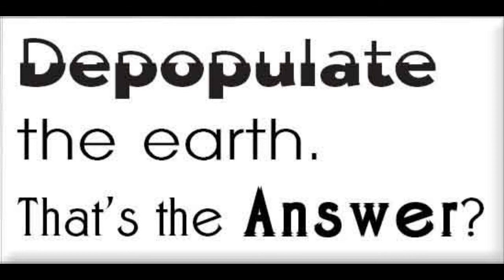Prince Philip wanted to return as a deadly virus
Audio. No Agenda

Prince Philip, in his Foreword to If I Were an Animal - United Kingdom, Robin Clark Ltd., 1986

I just wonder what it would be like to be reincarnated in an animal whose species had been so reduced in numbers than it was in danger of extinction.

What would be its feelings toward the human species whose population explosion had denied it somewhere to exist...
I must confess that I am tempted to ask for reincarnation as a particularly deadly virus.